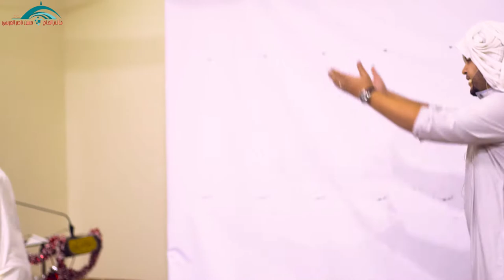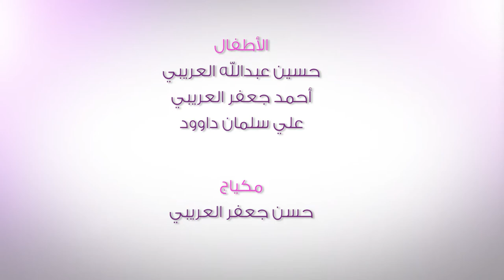مسرحية الورثة | ضمن احتفال مولد علي الأكبر(ع)1438هـ | مأتم الحاج حسن العريبي